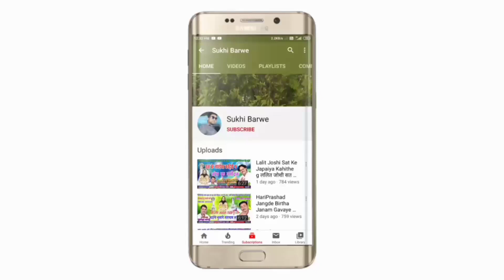Krit Kumar Sahu Bhagwati Nishad Cg Song Ye Turi Mithla ये टुरी मिथला New Chhattisgarhi Geet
Song ~ ye Turi Mithla
Male ~ Singar krit kumar sahu कृत कुमार साहू
Female ~ Singar Bhagwati nishad भगवती निषाद
Lyrics ~ krit kumar sahu
Genral ~ Original
Released ~ 28-05-20